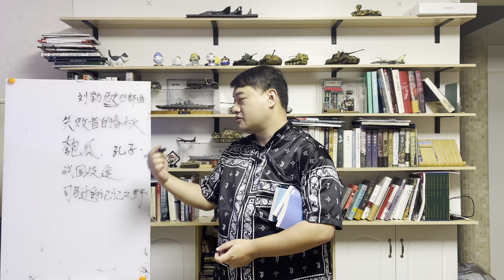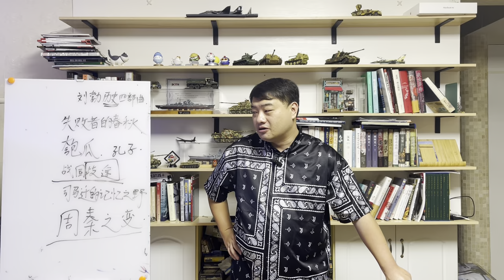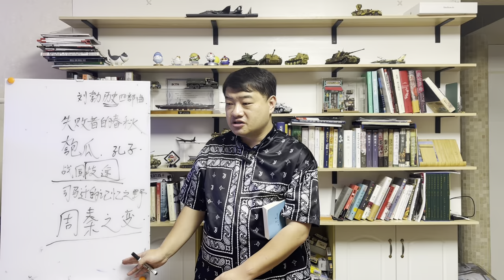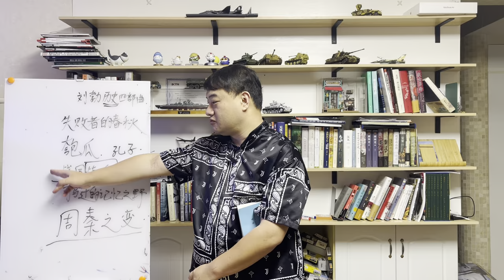三喵荐书：刘勃历史四部曲，我们的老祖宗，为何“选择”了秦制